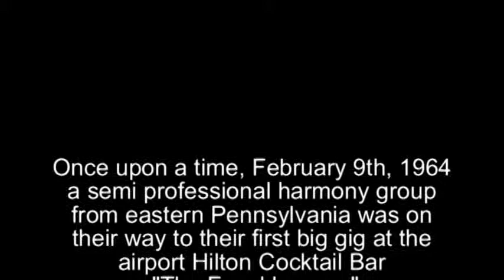Forever Plaid Opening Video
This is the opening video for The Whitby Courthouse theatre's 2009
production of Forever Plaid. Instead of the opening monologue V.O,
which I found to be extremely boring, i produced this opening video
which simply shows what happened to the four lads.
The end of the video is black with sound only, the boys were coming down the aisle
with candles live in the theatre.